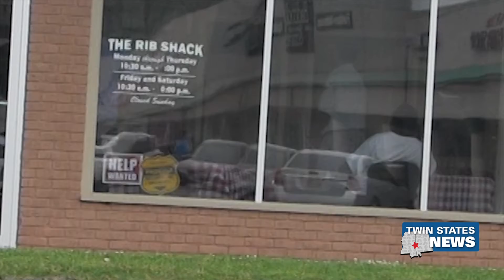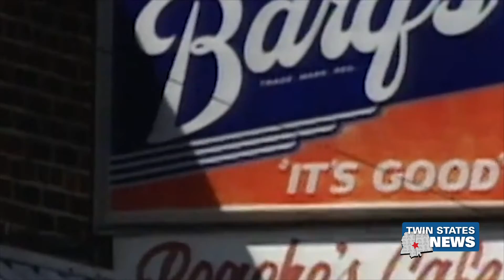Restaurant Revitalization Fund Registration Begins - Marie Forrest